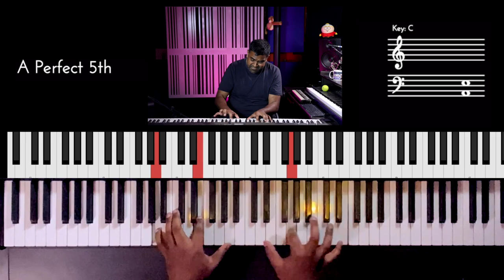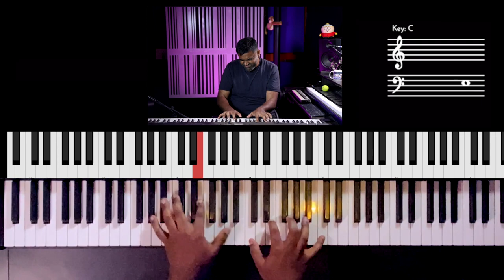Riff #2430 - Jason Zac